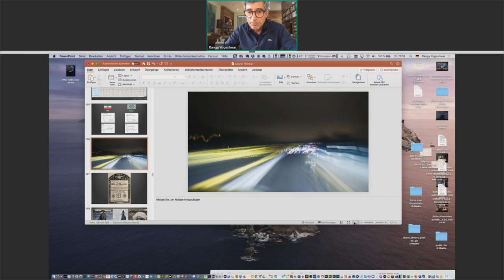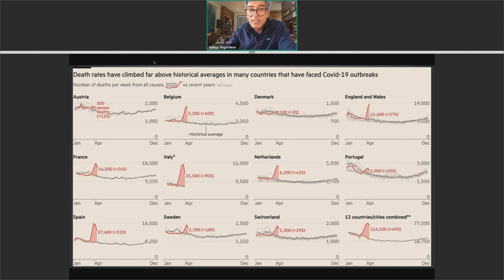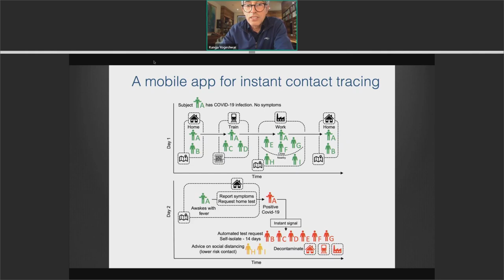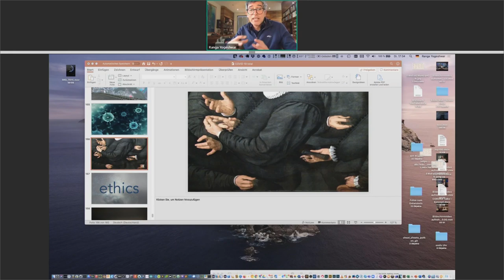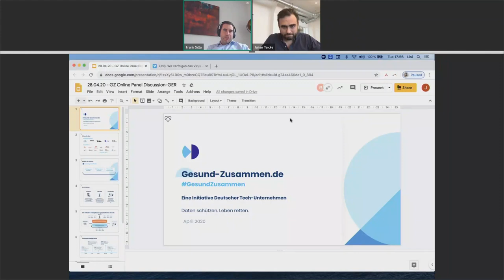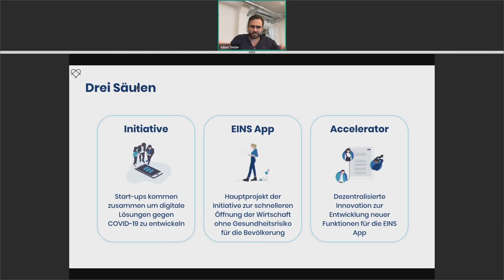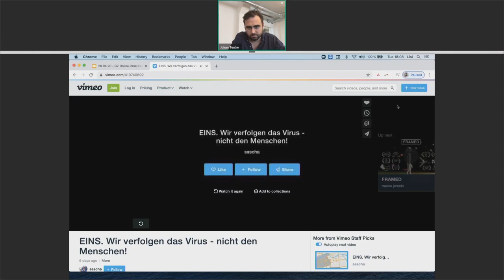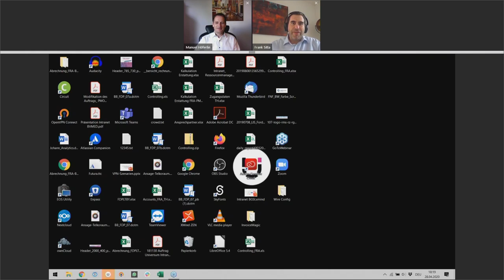Chancen der Digitalisierung in der Coronakrise!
Über Chancen der Digitalisierung in der Coronakrise und smarte Lösungen zum Schutz unserer Freiheit diskutiert Christian Lindner am 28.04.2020 im Livestream unter anderem mit Ranga Yogeshwar. Sie gehen der Frage nach, ob man durch digitale Methoden Ausgangssperren und Schutzmasken verhindern könnte.